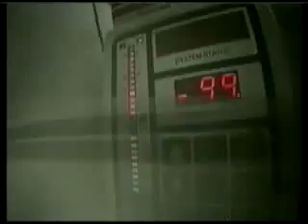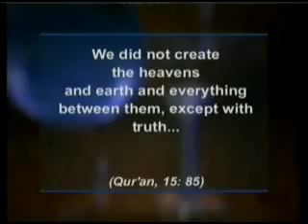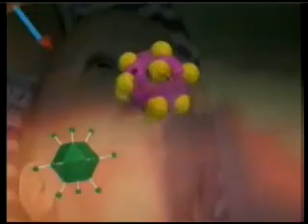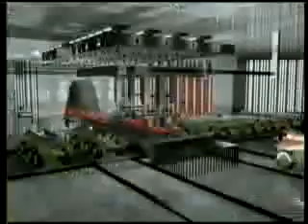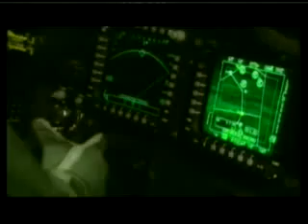The Miracle Of The Immune System - Our Body is Strong Resistant against diseases - 2/3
We fall sick many times throughout our lives. We grow weak, fall in bed, develop a fever, but recover in a few days. What takes place in our bodies during sickness? When the events of sickness and recovering take place, our bodies become a battleground in which a bitter struggle is taking place. The cause of our illness is, most of the time, the penetration of some foreign organisms in our body. These tiny monsters are effective enough to cause our death in a week if our body did not have a mechanism to mount a defense against this invasion.

The body however has a mechanism that combats them. Known as the immune system, this mechanism is the most disciplined, most complex and successful army of the world. Our immune system, which is comprised of infantrymen, battleships, intelligence units and even an information technology center that keep a record of the enemies, fights with the microbes throughout our lives.

This system proves that the human body is the outcome of a unique design that has been planned with a great wisdom and skill. In other words, the human body is the evidence of a flawless creation, which is the peerless creation of Allah. On the other hand the theory of evolution that seeks to explain life with coincidences is desperate in the face of this extraordinary creation in the immune system.